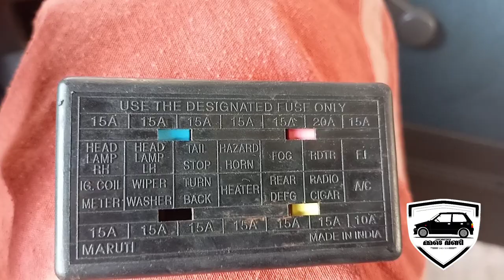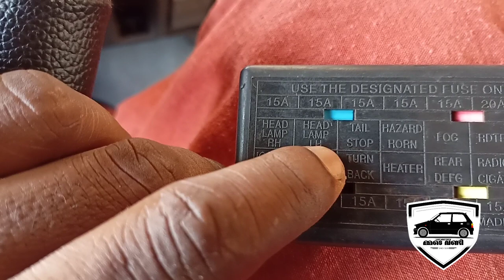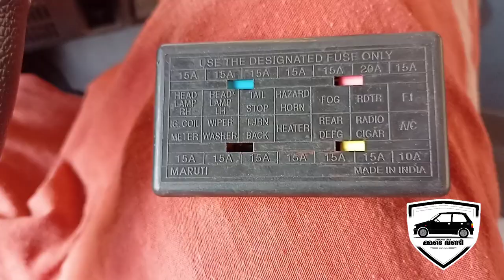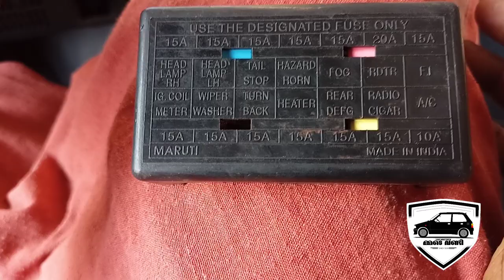maruti 800 fuse box(100)